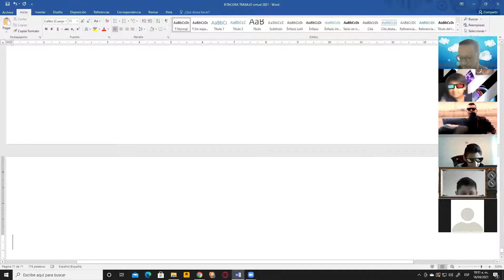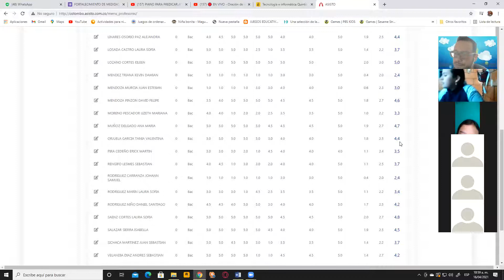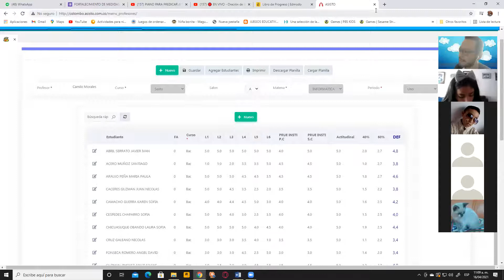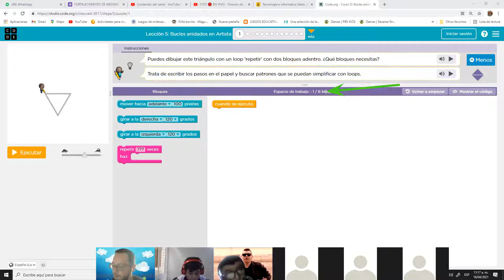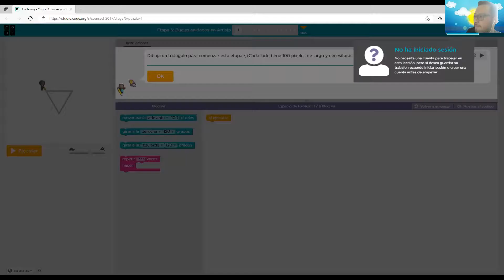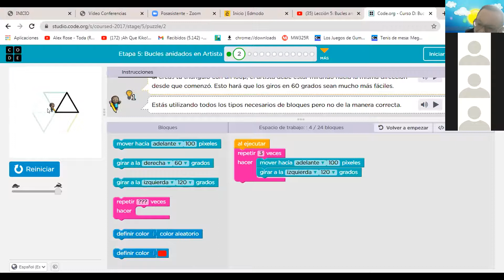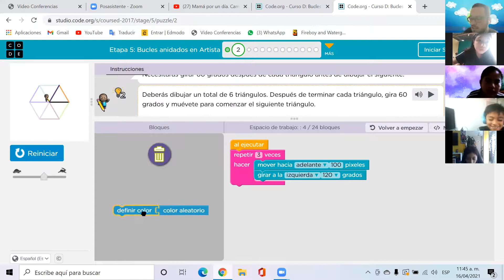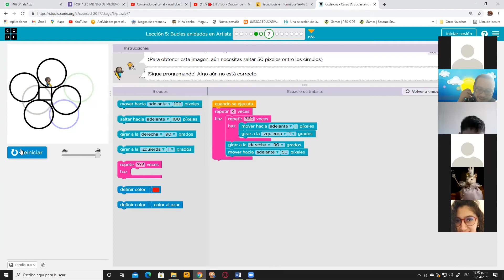Clase de tecnología grado Sexto CCA 16 de Abril 2021